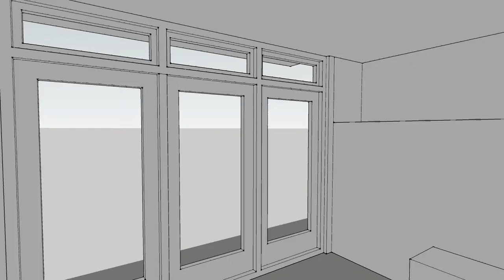uitbouw Eekhoornlaan, Den Dolder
Lopend door het huis.